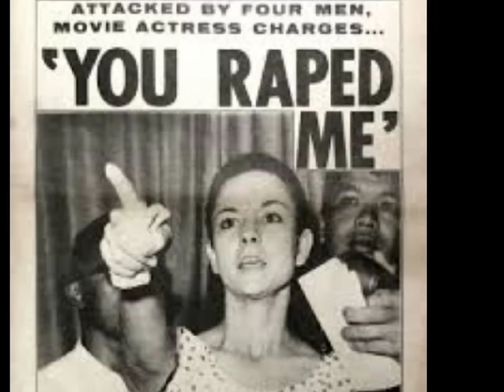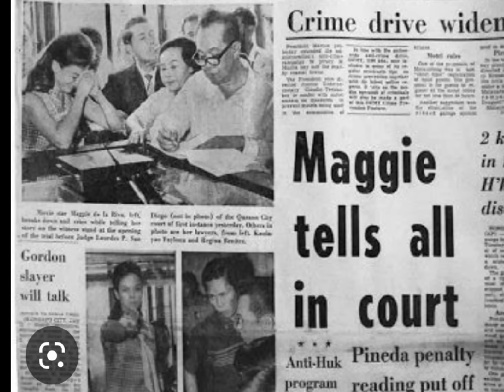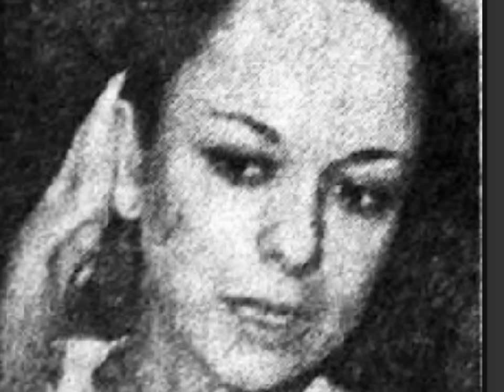Maggie De la Riva R*pe case